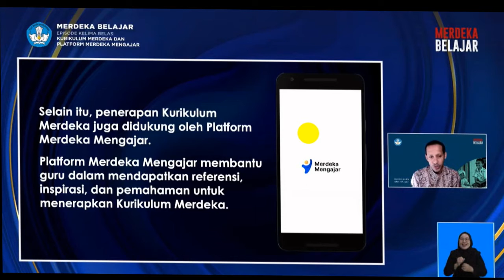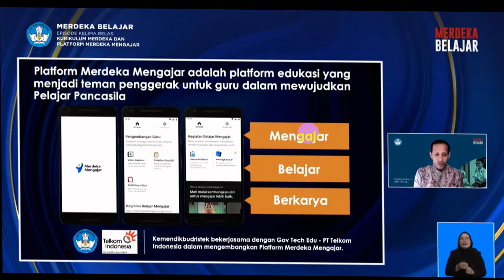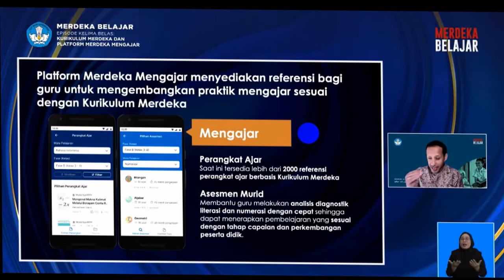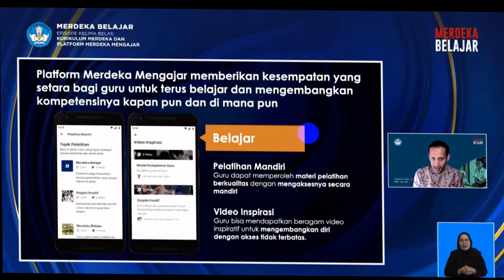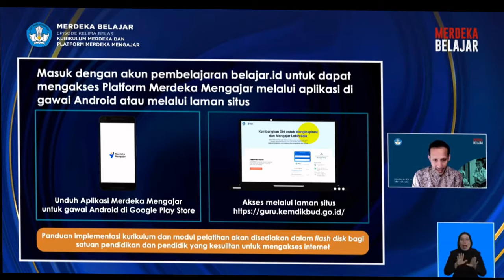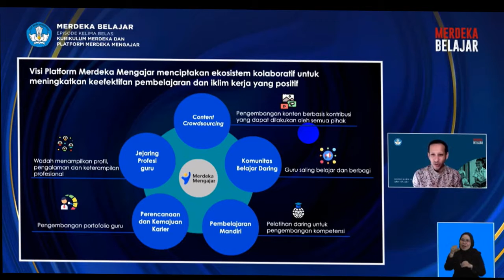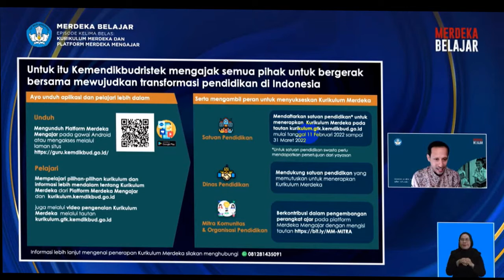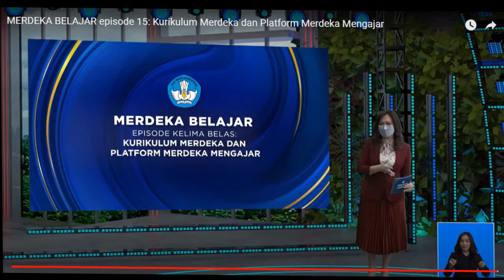Platform Merdeka Mengajar Nadiem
Launching dan Penjelasan mengenai Platform Merdeka Mengajar